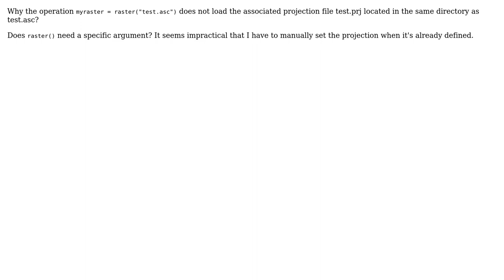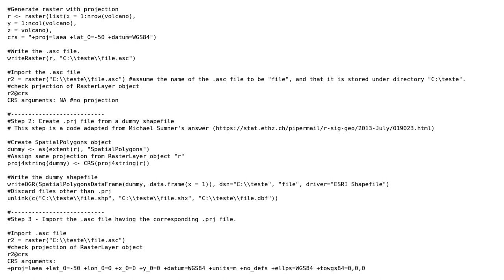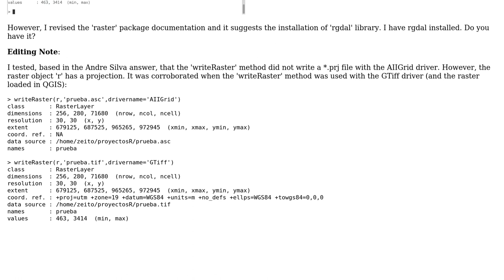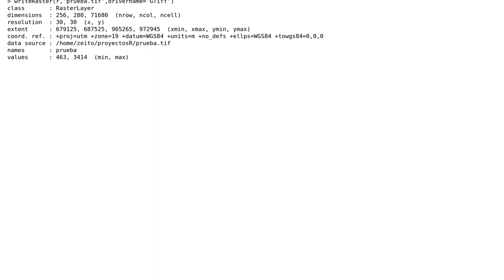GIS: Loading projection along with raster in R? (2 Solutions!!)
GIS: Loading projection along with raster in R?

With thanks & praise to God, and with thanks to the many people who have made this project possible! | Content (except music & images) licensed under CC BY-SA | Music | Images & others | With thanks to user xunilk user PolyGeo user Herman Toothrot user Andre Silva and the Stack Exchange Network Trademarks are property of their respective owners. You are responsible for your own actions.